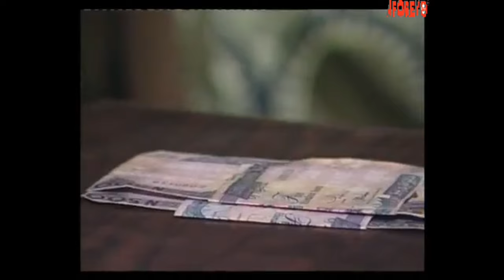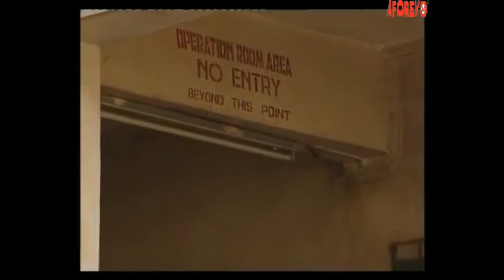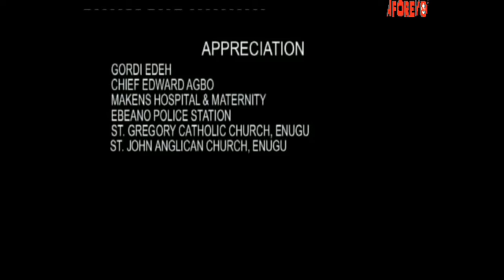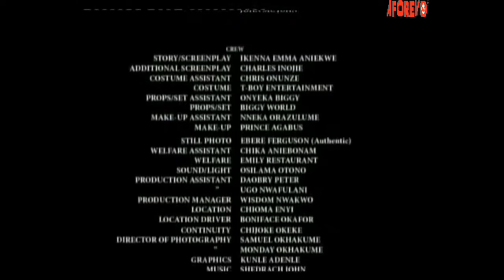A true life touching story of a wife who lived in tears and shame in her marriage - A Nigerian Movie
This Nigerian Movie is about This Painful Story Will Teach You Faith And To Trust God's Timing - A Movie